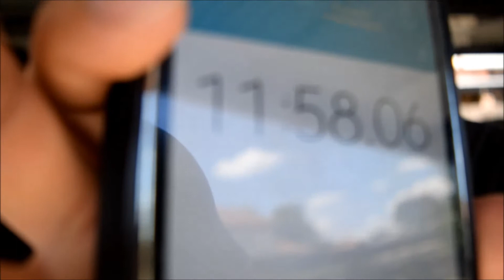Changing my wheels in less than 12mins!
Here is the first challenge video that i decided to do. I change between my daily black wheels and my gold show wheels pretty frequently so i wanted to time myself what is the quickest that i could change them out!

I managed to do it slightly under 12mins! Not bad considering i did not have any power tools!